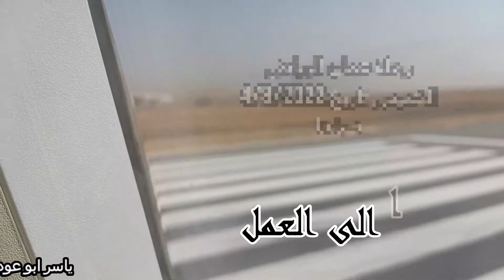انشودة العمل - الأماني اداء المنشد الرائع عثمان الابراهيم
انشودة العمل - الأماني اداء المنشد الرائع عثمان الابراهيم  و المشاهد من الطائرة في رحلتي من عمان الى الرياض صباحا للعودة الى العمل و الحمد لله.